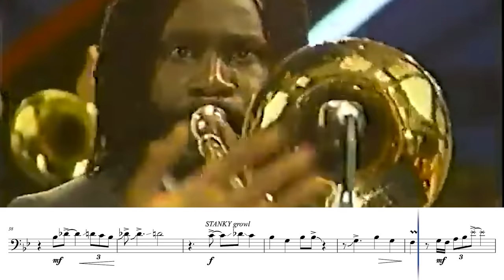when you make the trombone SING